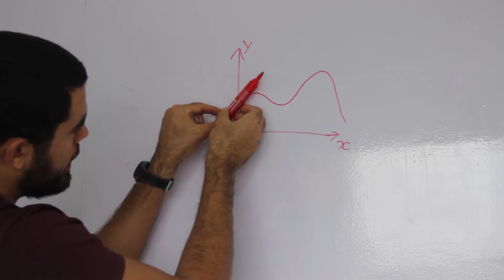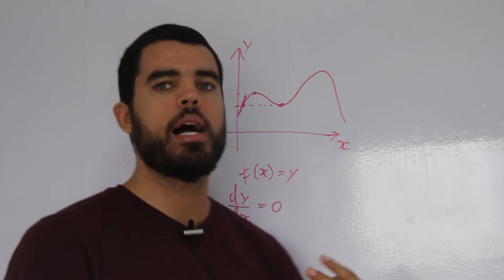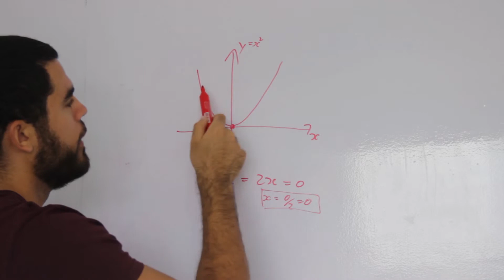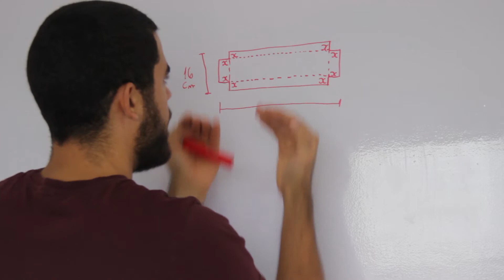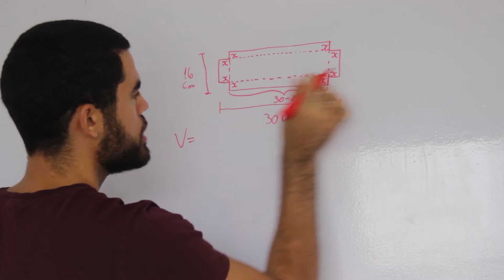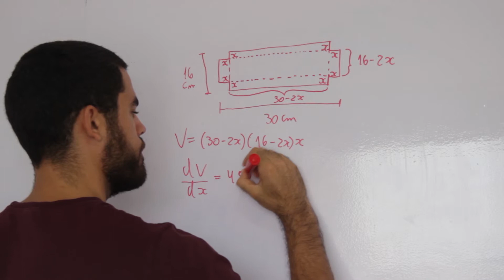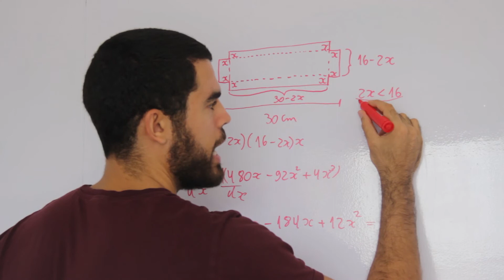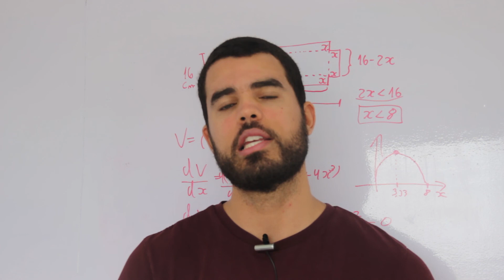Cálculo (AULA 4): Máximos e Mínimos de funções, com exemplos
Aprenda a encontrar os pontos máximos e mínimos de funções utilizando derivada. Mostraremos um exemplo bem prático da vida real onde a aplicação desse conceito seria útil.

Pontos de máximo e mínimo de funções são muito importantes quando um cientista de dados tenta encontrar os melhores parâmetros de um algoritmo de machine learning.

Essa aula faz parte do curso gratuito Matemática para Machine Learning